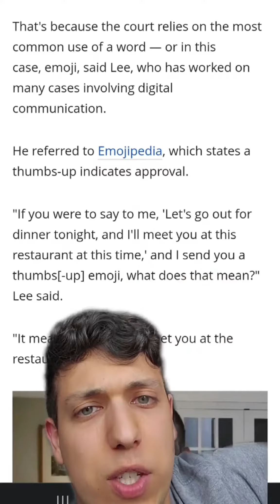A 👍 is considered a legal signature in Canada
A 👍 is considered a legal signature in Canada. saskatchewan canada canadianlaw canadian frankdomenic🍁